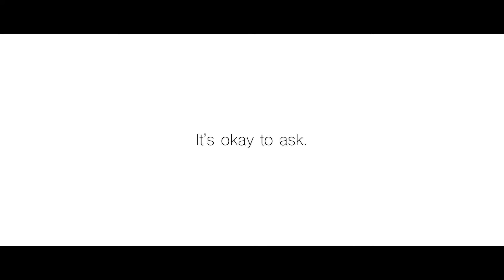PARS - It's Okay to Ask